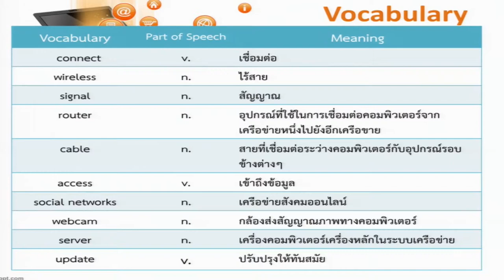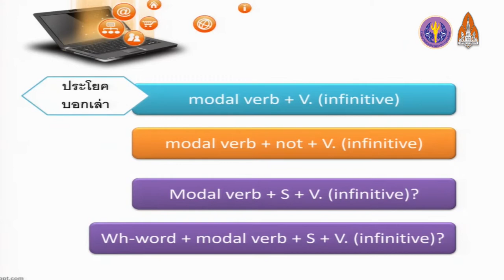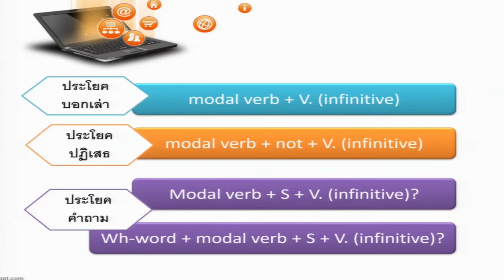The Internet Review